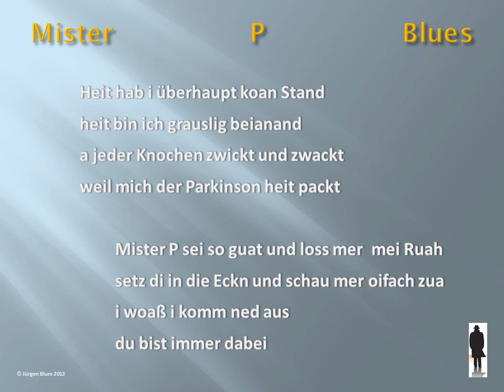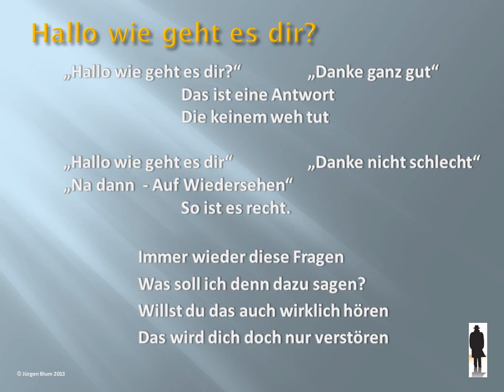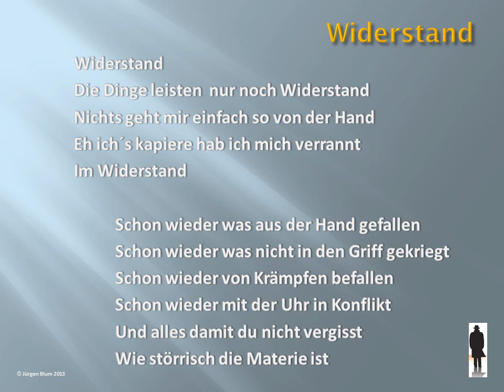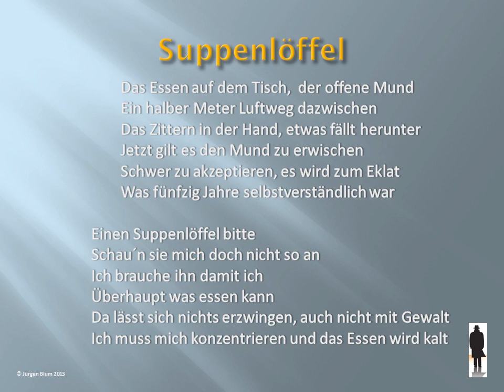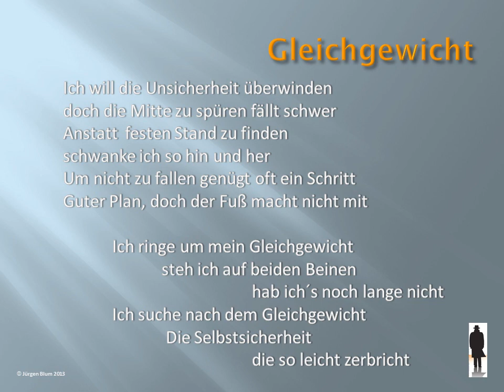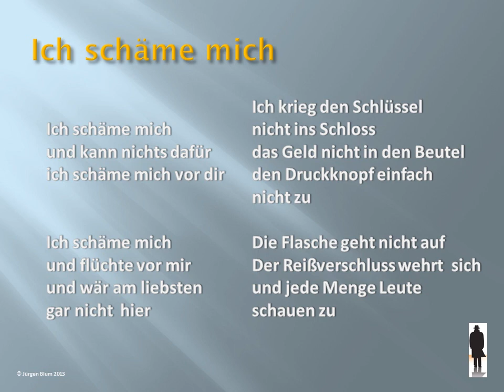Jürgen Blum Mister P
Lieder vom Umgang mit einem eigenwiligen Begleiter